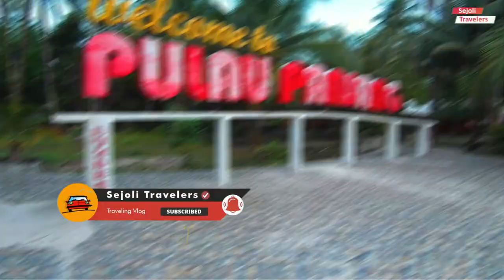PULAU BANYAK. ACEH SELATAN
Pulau BPanjang merupakan pulau yang berada di Pulau Banyak. Pulau ini juga terbesar diantara pulau lainnya. Dan Sekaligus menyediakan penginapan dengan pemandangan yang indah.
Untuk Menginap disini harus di pesan dahulu, karena banyak pengunjung yang menginap disini.
Apalagi...yuk sbekunjung ke pulau panjang...

Terimakasih sudah menyempatkan untuk menonton video kita, apabila ada tempat menarik dan unik silakan kirim komen dikolom komentar.
Salam SejoliTravelers...